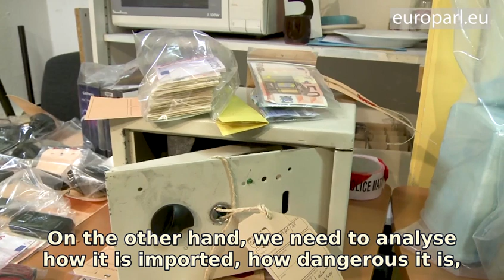Criminal penalties for new drugs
The European Parliament wants to criminalise new psychoactive substances. An early warning system will allow a faster assessment and ban of substances suspected to be harmful.